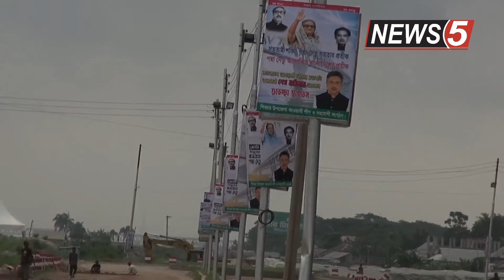পদ্মাসেতু উদ্বোধনের সকল প্রস্তুতি সম্পন্ন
padma bridge opening